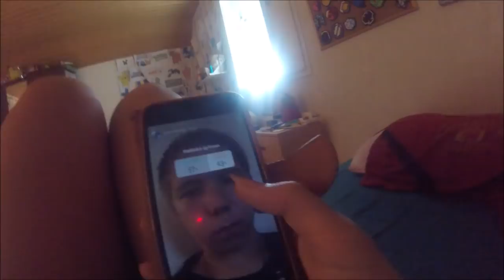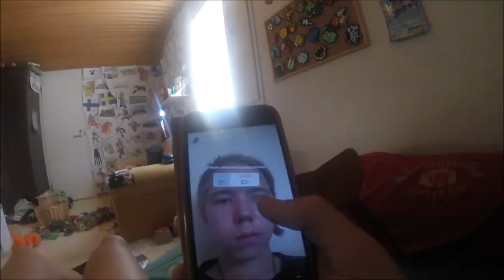TÄSTÄHÄN TULI AIKA MONIPUOLINEN VIDEO - Katsojat päättää mun päivän